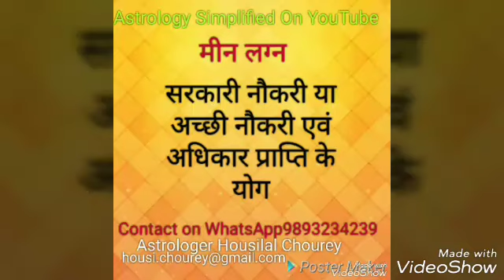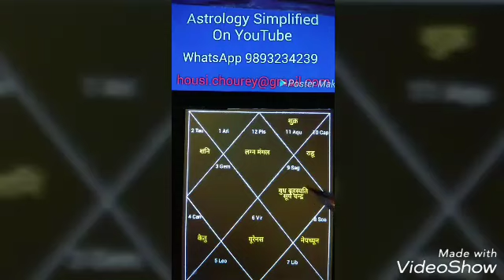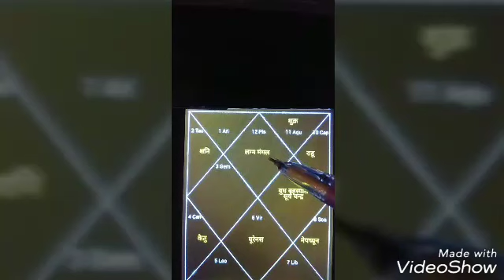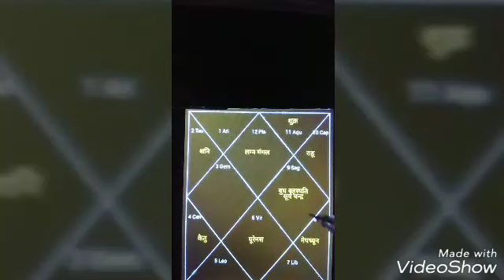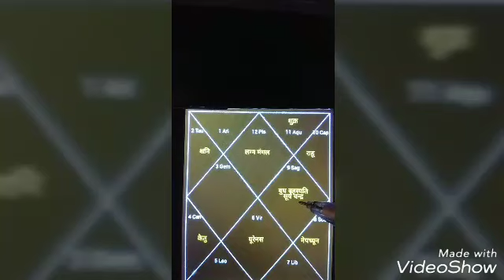Predicting, Govt Job in Astrology ,Pisces , Ascendant,सरकारी नौकरी योग, उच्च अधिकारी योग,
Predicting Govt Job in Astrology Pisces  Ascendant Lagna,Predicting, Govt Job in Astrology ,Pisces , Ascendant. ,Lagna सरकारी नौकरी योग, कुंडली सरकारी नौकरी योग,सरकारी नौकरी योग, उच्च अधिकारी योग,
Astrologer Housi lal chourey:Astrology Consultation‎: 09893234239, 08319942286:
Minimum Fee Pay Service: